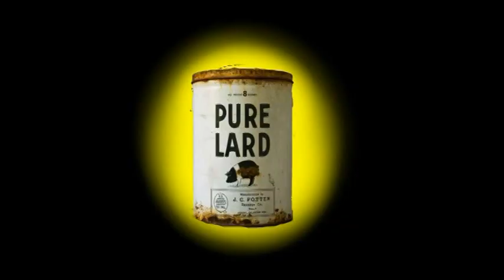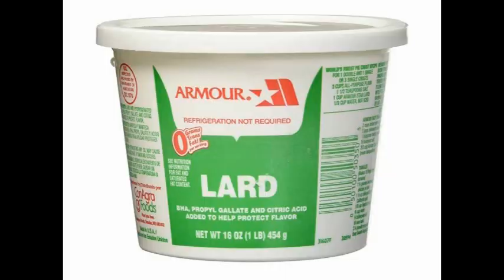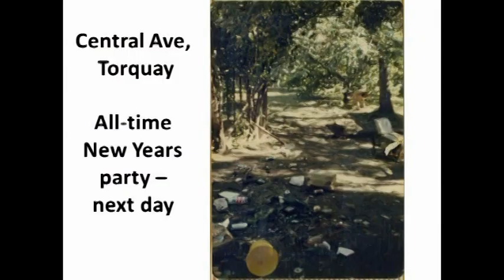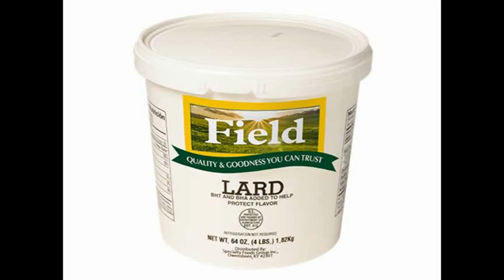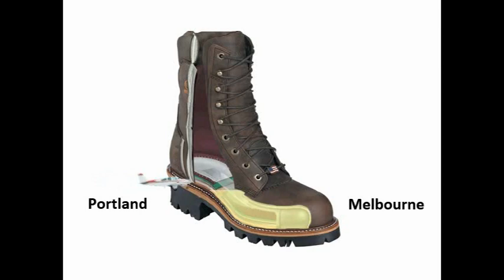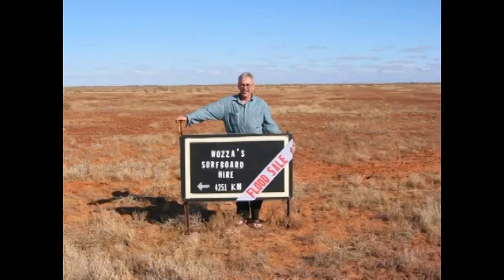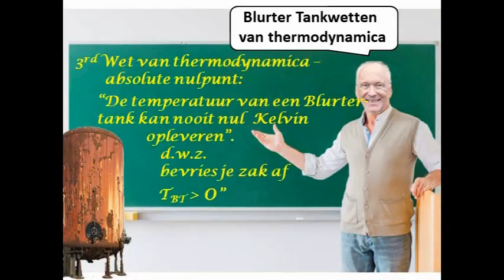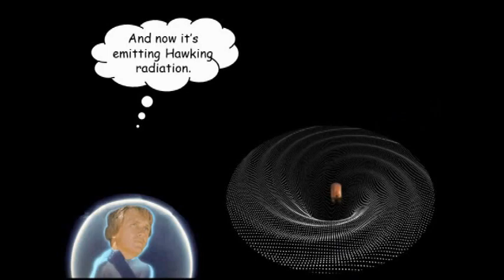Happy Birthday Hans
A collection of pics and vids of The Von for his birthday.